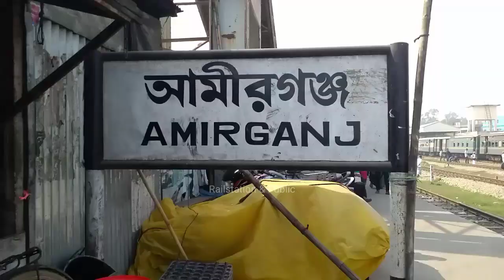আমিরগঞ্জ রেলওয়ে । Amirgonj Railstation । রেলস্টেশন ভিডিও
Railstation &  public এই ইউটিউব চ‍্যানেলটিতে বাংলাদেশের সমস্ত রেলস্টেশনের ভিডিও গুলো আপলোড দেওয়া হবে ।